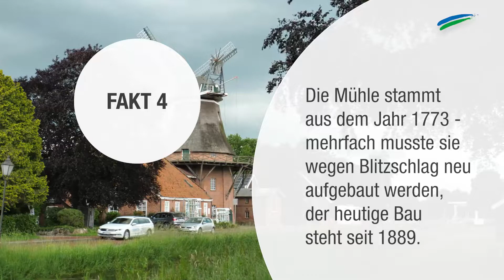5 Fakten über Westgroßefehn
In der 13. Folge unserer Serie "Unser Großefehn" präsentieren wir fünf Fakten über Westgroßefehn.